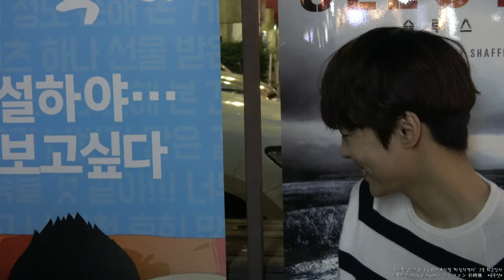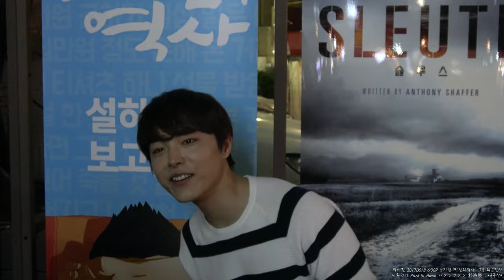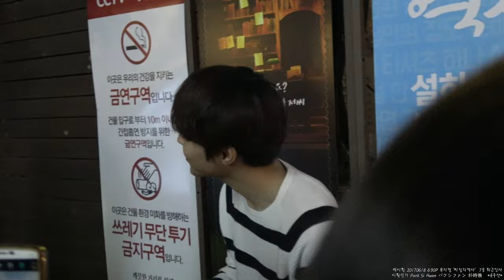4K 박시환 20170618 [찌질의역사] 7공 팬미팅 퇴근인사 시환민기 Park Si Hwan パクシファン 朴時煥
저녁공연 퇴근길을 계속 지켜보니, 2층은 너무 어두워서 얼굴도 잘안보이고, 사진도 다들 어둡게 나옵니다. 그래서 지난 저녁공 후에는 2층에 모여있다 1층으로 내려왔는데.. 그과정에 여러사람이 움직이니 위험성이 있어보여, 이번 공연후에는 일찍나온 팬분들이 1층에서 모여서 대기하고 계시더라구여. 다들 질서를 지켜 박가수님나오기만 기다리고 있었답니다. 그리고 박가수님 나와서 팬들안보여 헤매시다 목소리 크신^^팬분이 이리로 오시라고 소리를 쳤죠~ 덕분에 밝은 곳에서 좋은 영상을 찍을 수 있었답니다. 썡유~^^